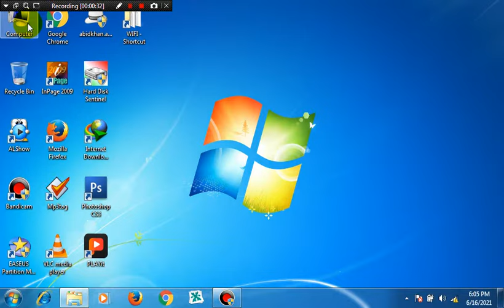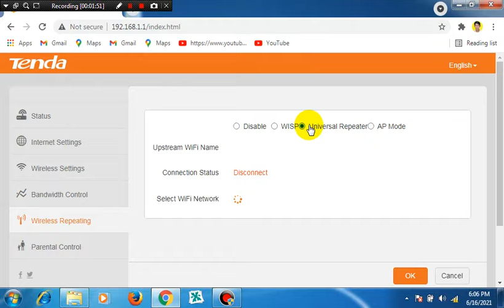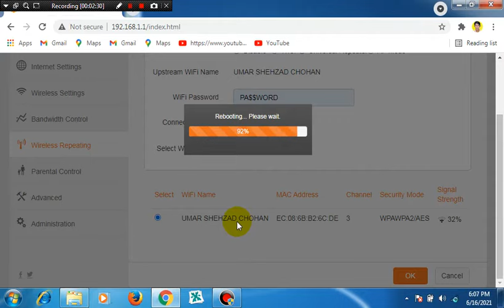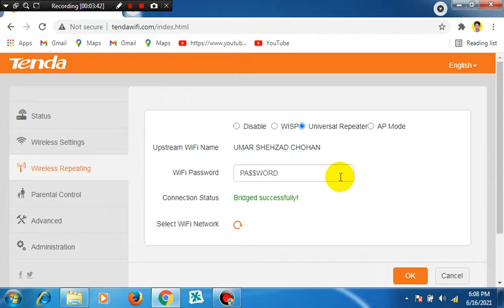How to Connect Tenda Wireless Router N300 Without Any Wire With Any WIFI Connection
In This Video We Learn How To Wirelessly Connect Tenda Device Without Any Wire/ Cable into any WIFI Device And Also Learn How To Configure A Tenda N300 Router
tenda device configuration
tenda device
how to connect wifi
how to connect wirelessly connect